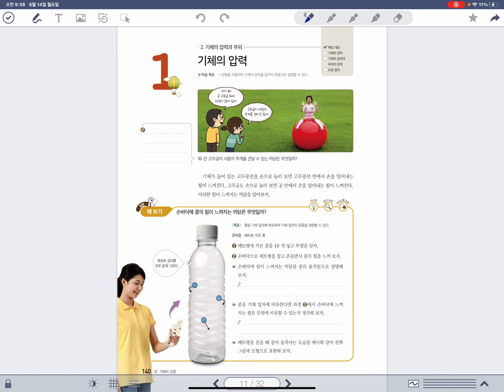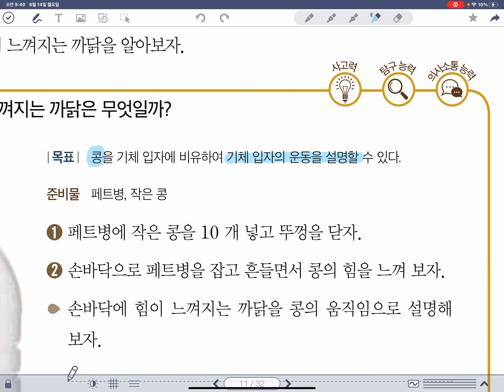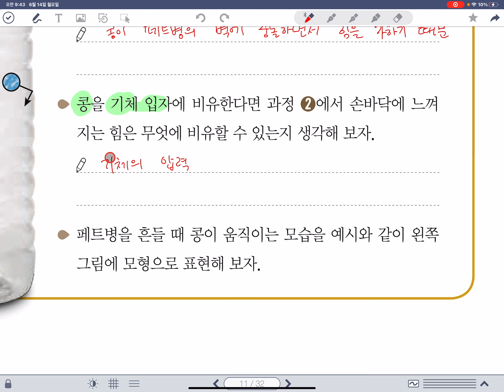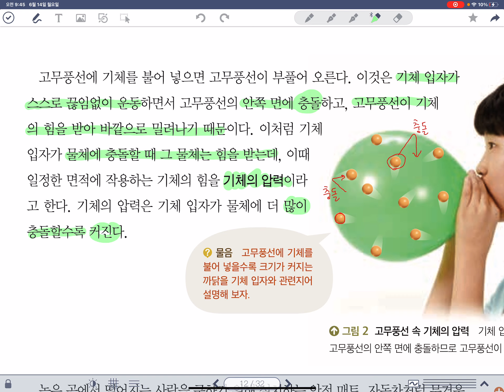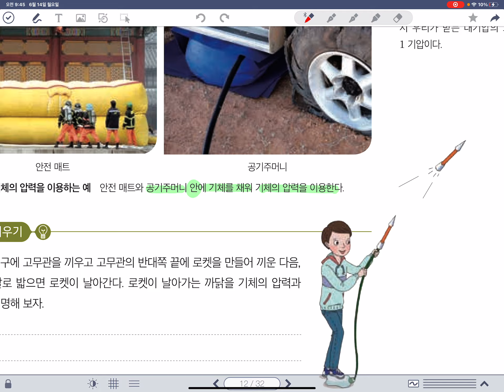4-2-1 기체의 압력 (이일여중 1학년 과학, 미래엔 교과서 140쪽)